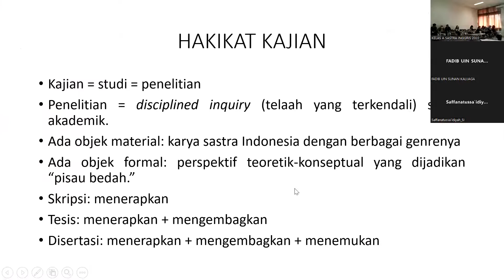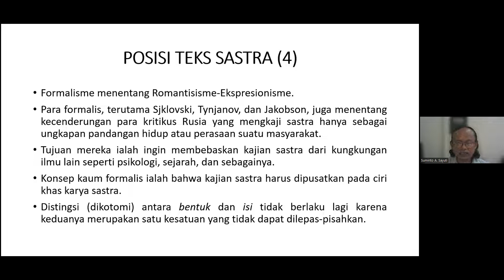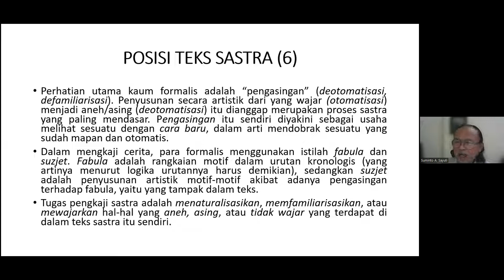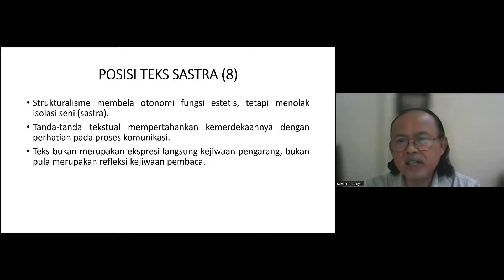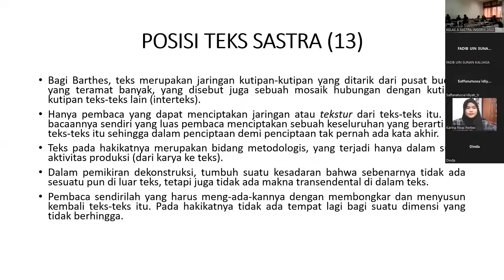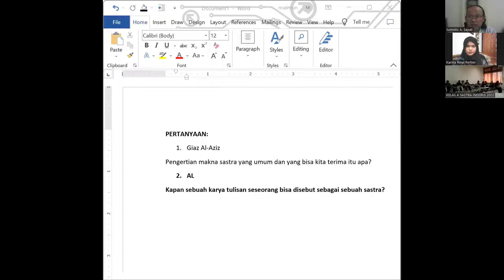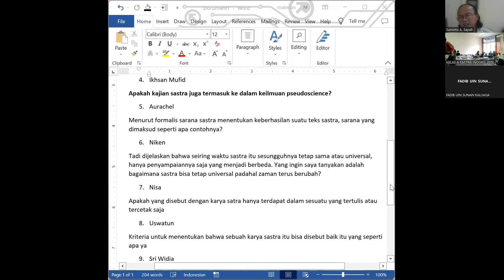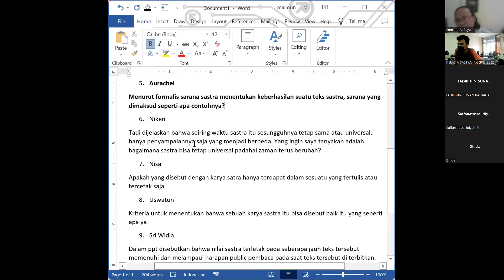Kuliah Dosen Tamu Prodi Satra Inggris "Kajian Sastra"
Kuliah Dosen Tamu Prodi Satra Inggris Fakultas Adab dan Ilmu Budaya UIN Sunan Kalijaga

"Kajian Sastra"

Pemateri: Prof. Dr. Suminto A. Sayuti (Guru Besar UNY)